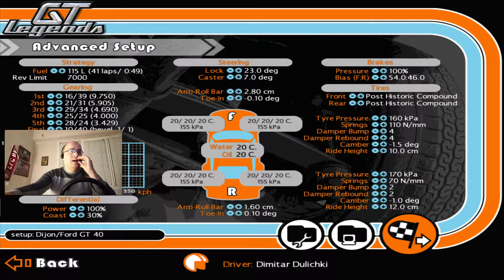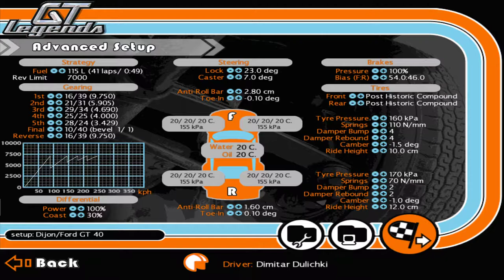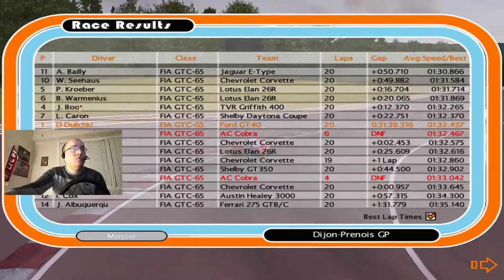GT Legends + Commentary | 20 Laps Race w/ Ford GT40 @ Dijon-Prenois GP, Ep. 34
Tonight we continue our path to glory in GT Legends with 20 laps race with our Ford GT40 at French circuit Dijon-Prenois GP.

Become part of Turbo Racing's family!

Video Chapters

00:00 Intro
06:48 Race